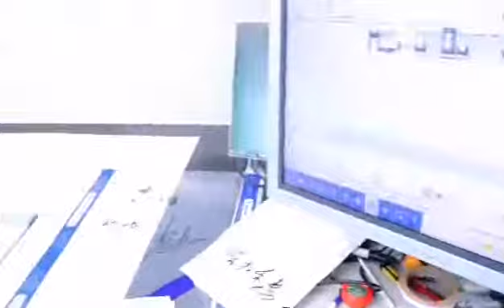Face Shield Factory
This is an introduciton of face shield factory